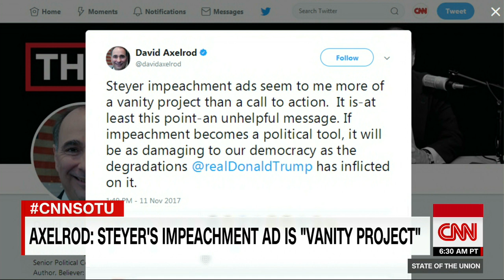Billionaire explains $20M campaign to impeach Trump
Billionaire Democratic mega-donor Tom Steyer talks to CNN's Dana Bash about why he is funding a $20 million ad campaign to impeach President Donald Trump.